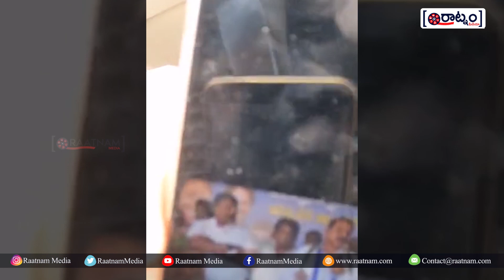Razole Janasena Activist Bobby Naidu Serious Comments on YCP MLA Srinivasa rao | YS Jagan